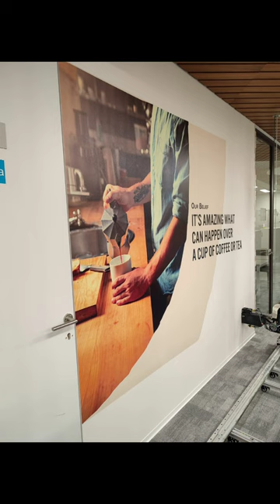Вертикальная печатать. JDE. Jacobs. Part 1.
Оформление офиса компании JDE - Jacobs в Москве. Вертикальная печать.

Наша команда – предлагает профессиональную реализацию арт-проектов любой сложности в интерьерах помещений различного назначения, на фасадах зданий, на любых Ваших поверхностях!

✅Аэрография
✅Граффити
✅Роспись
✅Вертикальная печать
✅Декоративные покрытия
✅Интерьерные картины
✅Картины и панно на заказ